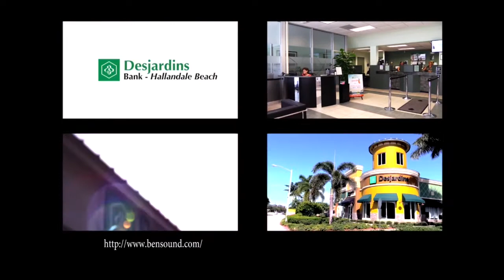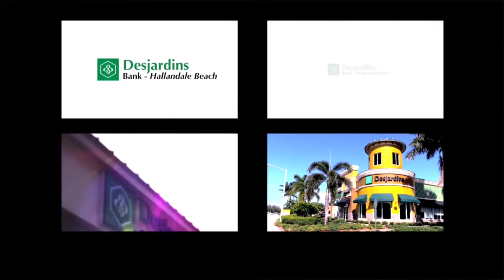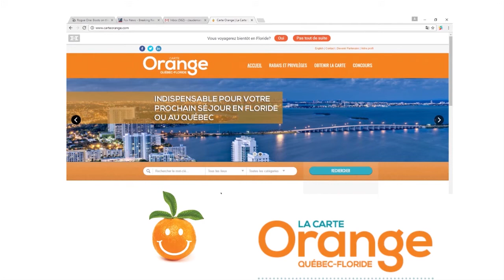Floride.Tv RVM #105 Anaïs Habbar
Tous à bord ! Nous embarquons aujourd'hui avec Anaïs Habbar qui est manager pour DL SERVICES, une société spécialisée dans l'aménagement intérieur de votre bateau et notamment de la cuisine. Elle nous donne tous ses conseils.